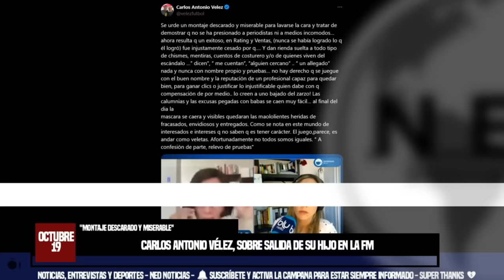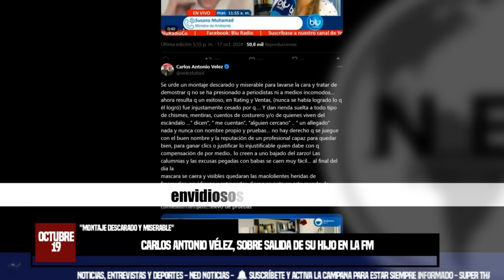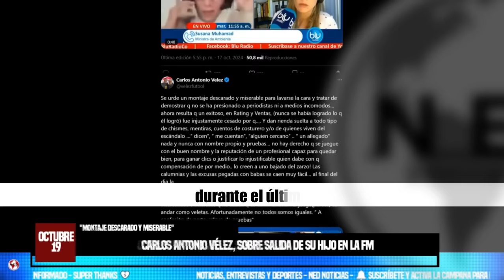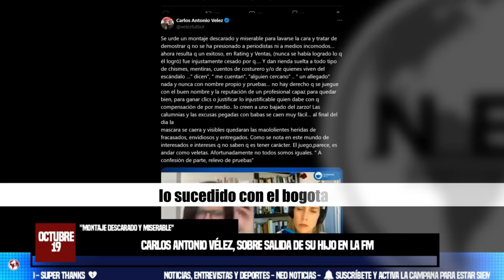🟡 FUERTE REACCIÓN CARLOS ANTONIO VÉLEZ A SALIDE DE SU HIJO DE LA FM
Carlos Antonio Vélez, sobre salida de su hijo en La FM: "Montaje descarado y miserable"
El comentarista de RCN Radio y Win Sports reaccionó de manera contundente a una información que dejó mal parado al exdirector de la emisora.
PULZO